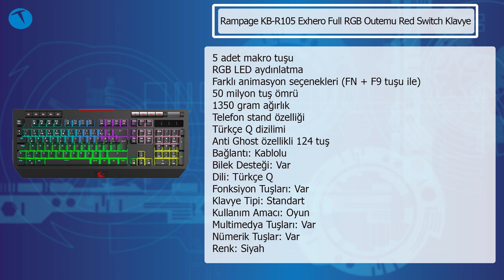Oyunculara RGB destekli canavar gibi klavye: Rampage KB-R105 Exhero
Bu videomuzda Rampage KB-R105 Exhero RGB klavyeyi enine boyuna inceliyoruz. Üzerinde 5 adet makro tuşu bulunan klavye, farklı RGB animasyon efektleri ile donatılmış. Bu efektleri klavye üzerinden FN + F9 tuşu kombinasyonu ile değiştirebiliyor ya da isterseniz kapatabiliyorsunuz.

Red Switch kullanan klavyenin sesi rahatsız edici boyutta değil. Basma hassasiyeti de oyunlar için yeterli seviyede. Bu arada aynı klavyenin Blue Switch sürümünün olduğunu da belirtelim. Eğer daha mekanik bir hissiyat istiyorsanız onu da tercih edebilirsiniz. Ancak o sürümün tuş sesinin biraz daha yüksek olduğunu söylemek isteriz.

50 milyon tuş ömrü olan Rampage KB-R105 Exhero, 1.350 kg ağırlığında. Turkçe Q dizilimi ile gelen klavye Anti Ghost özellikli 124 tuş bulunuyor. Klavyenin ön kısmında telefon koymak için çekmece şeklinde özel bir yuva bulunuyor. Açılıp kapanabilen bu yuvaya telefonunuzu koyabiliyorsunuz.

Oyuncular için özel olarak tasarlanan bir ürün olan Rampage KB-R105 Exhero bu tarz beklentisi olanların ihtiyaçlarını karşılayabilecek bir model.

Rampage KB-R105 Exhero Full RGB Outemu Red Switch 5 Makro Tuşlu Gaming Klavye

5 adet makro tuşu
RGB LED aydınlatma
Farklı animasyon seçenekleri (FN + F9 tuşu ile)
50 milyon tuş ömrü
1350 gram ağırlık
Telefon stand özelliği
Türkçe Q dizilimi
Anti Ghost özellikle 124 tuş
450 TL

Zaman çizelgesi

00:00 Açılış
01:29 Fiziksel görünüm
03:04 Teknik özellikler
03:34 Deneyim ve kullanım özellikleri
04:26 Red tuş takımı
04:43 Klavye ses deneyimi
05:47 Yorumlarımız
06:53 Fiyatı
07:04 Sonuç